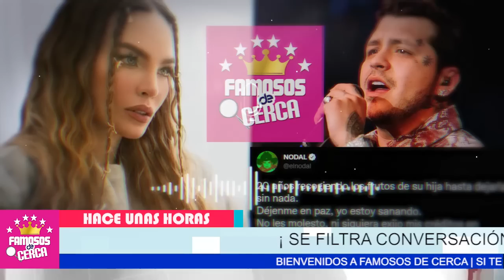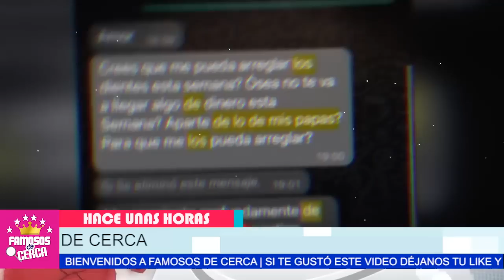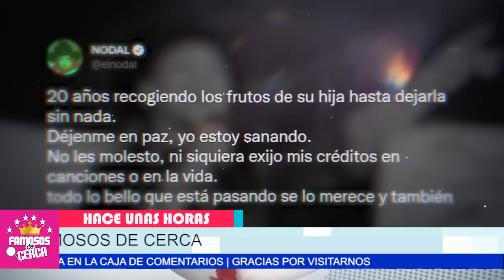🔥😱 𝗥𝗘𝗔𝗖𝗖𝗜𝗢𝗡𝗔 𝗕𝗘𝗟𝗜𝗡𝗗𝗔 / a Mensajes de Christian Nodal ( 𝗡𝗢 𝗦𝗘 𝗟𝗢 𝗘𝗦𝗣𝗘𝗥𝗔𝗕𝗔 ) 🔴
Belinda asi le RESPONDE A LAS PALABRAS De Christian Nodal.

 BIENVENIDOS!!!
suelta la sopa
televisa
exclusivas
venga la alegria
tv azteca
polemica
chismes
Entertainment
farandula mexico